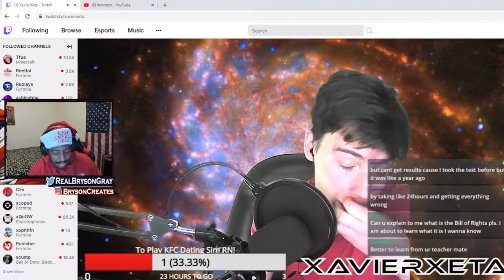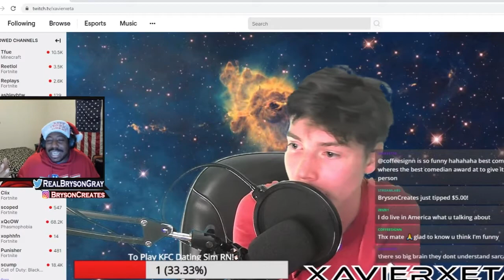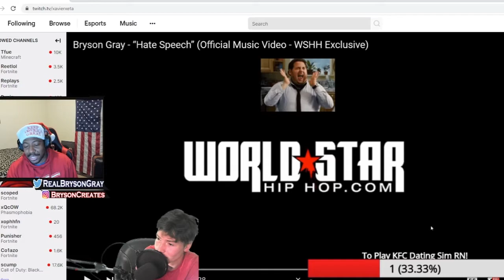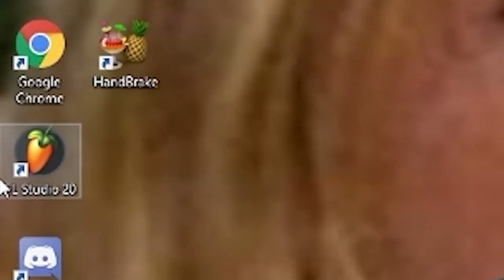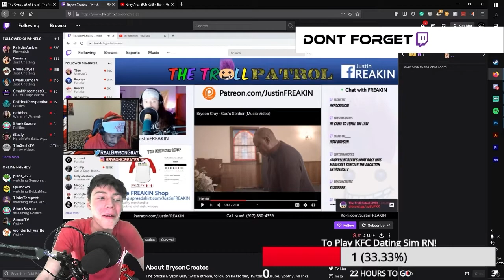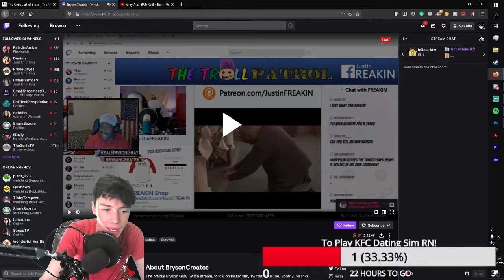I was Paid $60 to watch THIS!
First video that I released on early access for my supporters thankyou very much for your support!